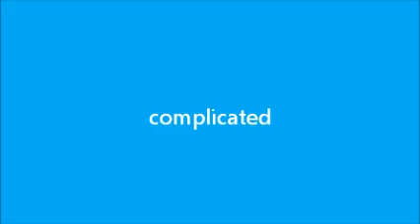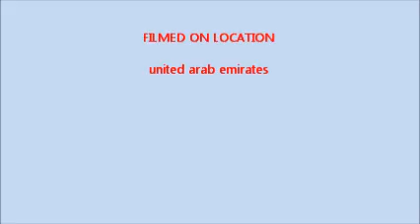complicated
base on my own created ...and experience...